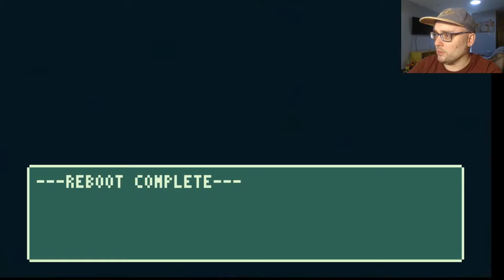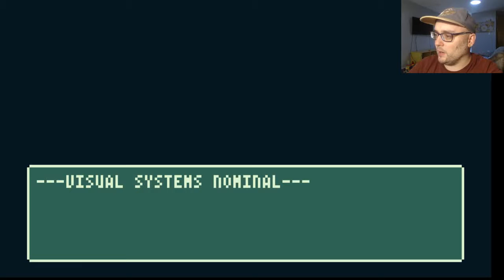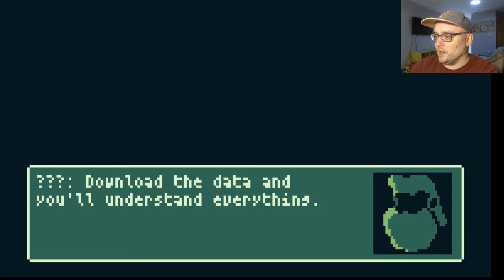One thing at a time. Unlock Everything.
A short megaman clone made for Ludum Dare 45.